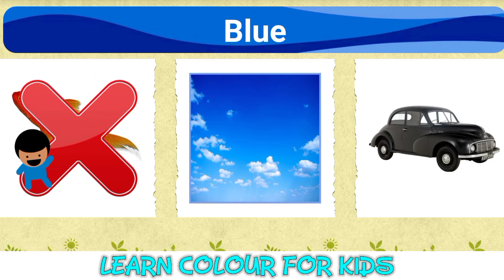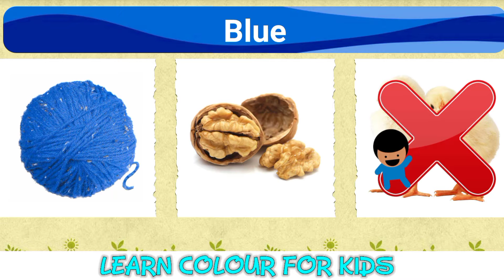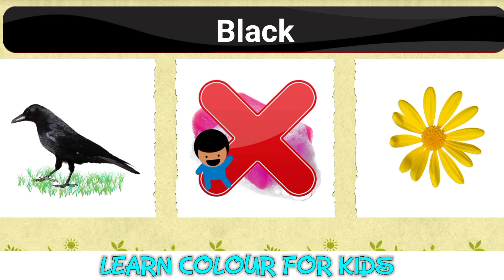Learn Colour for kids || Colours Name || Kids Learning Game (Android /Ios)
Baby learning games and playing color games for your toddler and preschool kid.

Learning colors is one of the best color learning games in all toddler learning games! The colors game is a simple and exciting color learning and drawing game for your toddlers, kids and babies. Toddlers and kids will learn to name colors and will associate them with different objects like animals, vehicles and fruits.

They will have fun with the best coloring, drawing and color learning app for kids and toddler learning games and baby learning games! Drawing game is particularly designed for kids with super easy-to-use painting on shapes or canvas. Kids learn a lot with educational games for toddlers and colouring game will make them comfortable in naming common colours. You will enjoy Learning colors for toddlers with your kids.

Why baby learning games?
Babies learn basic things with baby learning games while relaxing and with this color learning game they will learn most common colors and play games to make the learning fun.

Game Features:
- There are three different games in learning colours games for kids. Learn, play and draw!
- Children will easily learn eleven colors: red, green, blue, brown, yellow, orange, purple, pink, black, gray and white.
- Various high quality pictures in each color category in learning games for toddlers.
- Toddlers can practice colors by matching colors with items.
- Learning games for toddlers include special drawing game for kids and toddlers. They can use brush and pen with various colors.
- Your children will love coloring different shapes using doodle for babies.
- Learning colors for toddlers is recommend to toddlers ages between 1 to 5.

If you are looking for drawing games for kindergarten boys and girls then download this preshool coloring game. Cool and funny games like matching colours is very useful for preschool activities with friends!

Playing with colors games for kids allows to learn colors and play colors in their spare time. The colors games for kids also provide better understanding of the baby coloring games. You can download color games for toddlers for free and play without wifi or internet. This colors learning for preschoolers is good for kids in kindergarten or preschool. Color games for kids free will relax your toddler.

How to Play:
Learn Colors: In learn colors section, you can teach your kids any of the eleven colors with high quality item images. Kids can easily navigate between colors and items.

Color Matching Game: Toddlers will practice colors by matching colors with items. They will try to find the correct item with a given color.

Drawing Game: Kids will draw on empty canvas or on wonderful shapes.  They can use various colors for drawing and can save their drawings. This part is a doodle for kids.